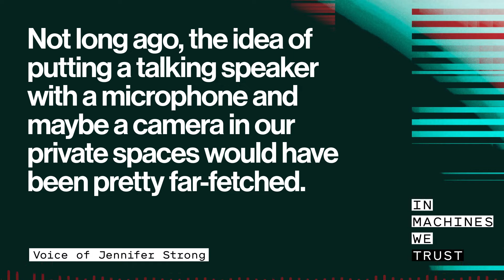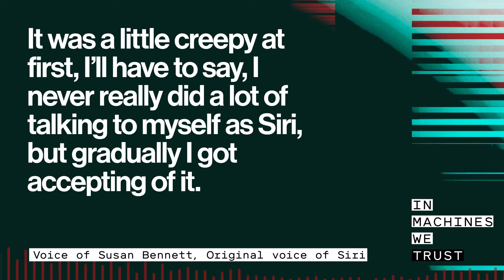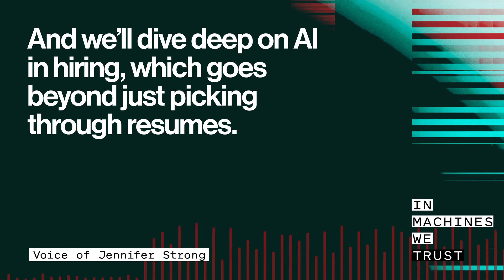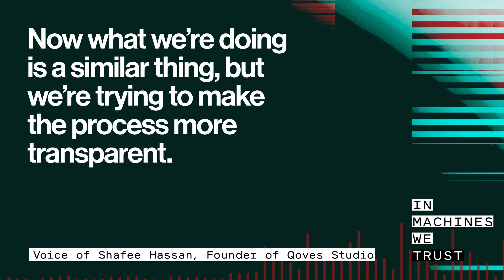In Machines We Trust: Season 2 (Trailer)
We’re back! We're bringing you a whole new season of In Machines We Trust, our award-winning podcast on artificial intelligence, algorithms, and what happens when everything around us gets automated.

PREMIERES March 30